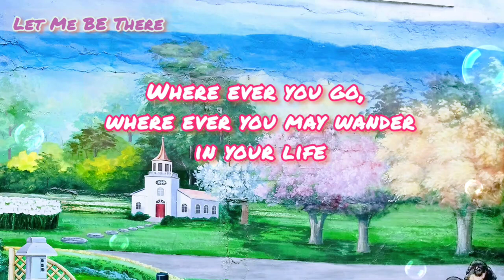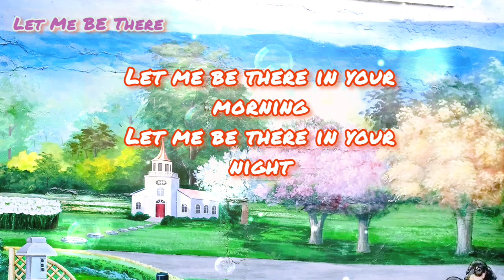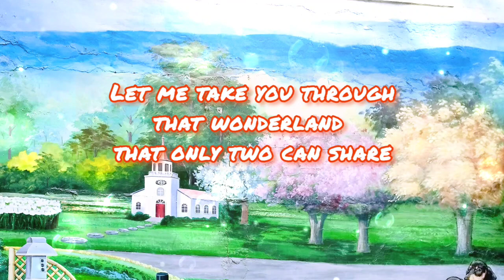Let Me Be There_ Olivia Newton John 1973 (Sax DJ)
70年代 玉女偶像歌手Olivia Newton John 一首相當經典的鄉村歌曲。
Wherever you go Wherever you may wander in your life
Surely you know I always want to be there
Holding you hand
And standing by to catch you when you fall
Seeing you through In everything you do
Let me be there in your morning
Let me be there in you night
Let me change whatever's wrong and make it right
Let me take you through that wonderland
That only two can share
All I ask you is let me be there